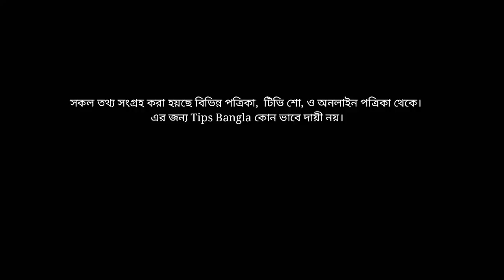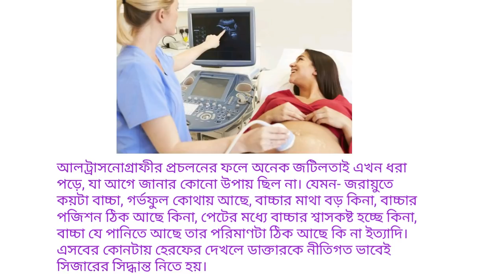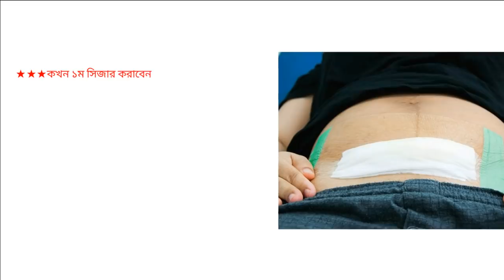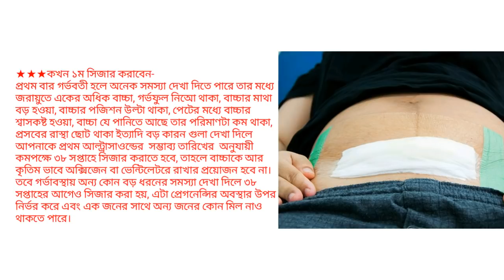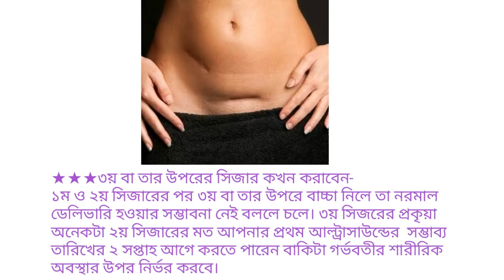১ম, ২য়, ৩য় সিজার কত সপ্তাহে করা নিরাপদ? সিজারে ডেলিভারি কখন করবেন | Indication Caesarian Section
১ম, ২য়, ৩য় সিজার কত সপ্তাহে করা নিরাপদ? সিজারে ডেলিভারি কখন করবেন | Indication Caesarian Section
কেন সিজার করবেন,

সিজারে ডেলিভারি কখন করবেন? এবং কেন? indication Caesarian section?

১ম, ২য়, ৩য় সিজার কত সপ্তাহে করা নিরাপদ? সিজারে ডেলিভারি কখন করবেন | Indication Caesarian Section,.
প্রথম সিজার কত সপ্তাহে করা নিরাপদ,
দ্বিতীয় সিজার কত সপ্তাহে করা নিরাপদ,

তৃতীয় সিজার কত সপ্তাহে করা নিরাপদ,

সিজারে ডেলিভারি কখন করবেন, indication Caesarian section,

#Video clips credit - depositphotos ( MOV )

Category - Education
Standard youtube licence